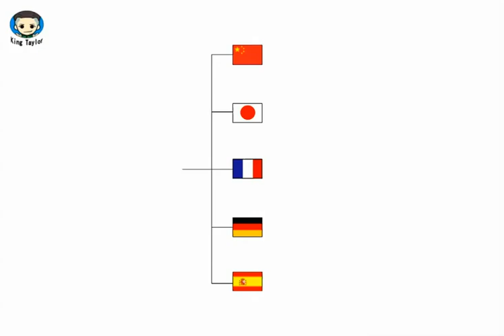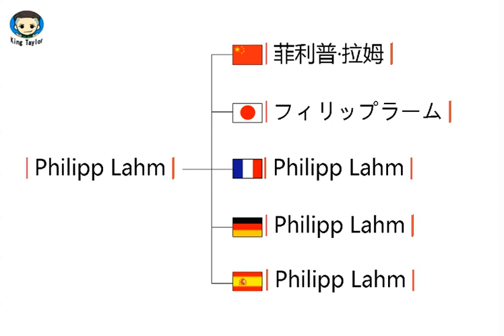How to pronounce Philipp Lahm in German，French，Japanese，Chinese and Spanish